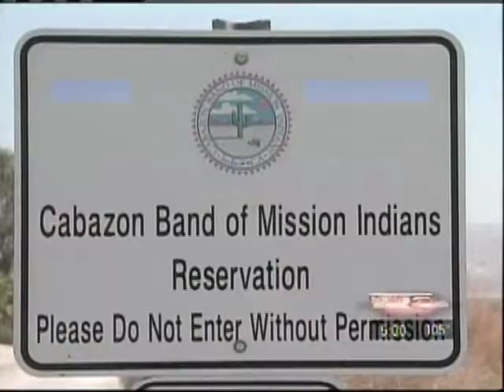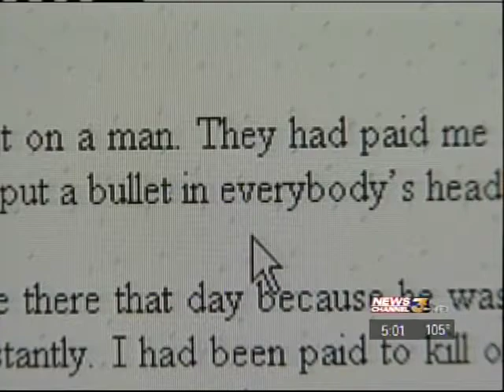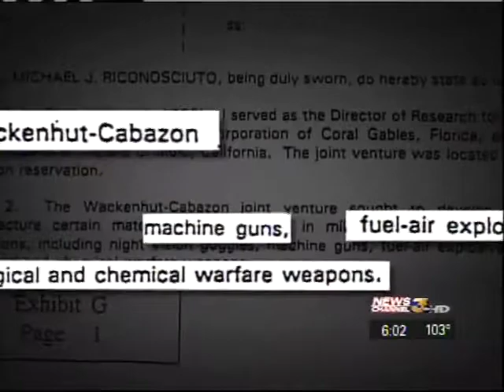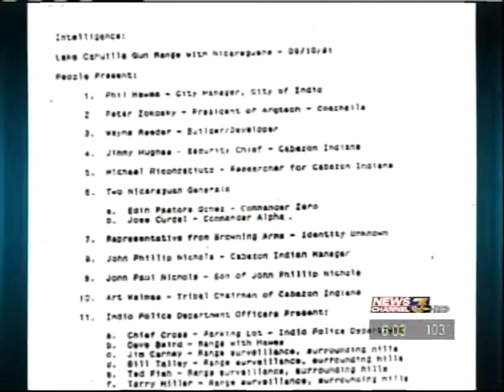Octopus Part 38 & 39: Jimmy Hughes Arrested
KESQ Reporter Nathan Baca reveals the audio tapes behind the arrest of Jimmy Hughes, believed to be involved in the 1982 Octopus Murders.